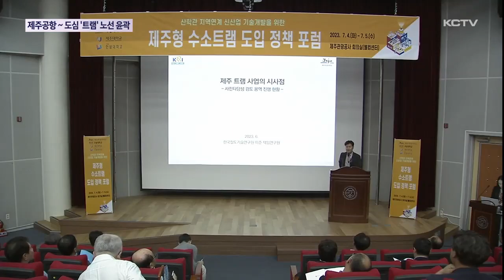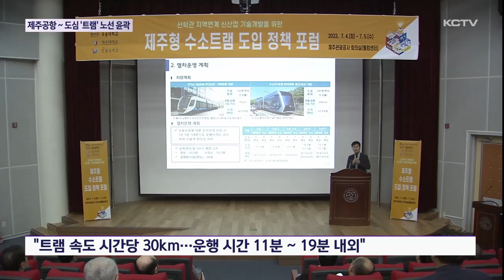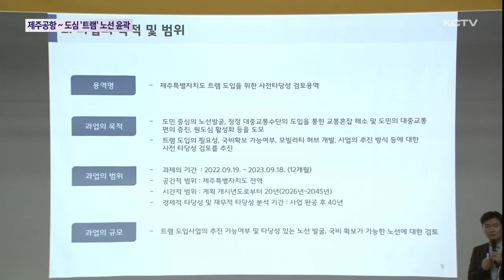제주공항 - 도심 구간…'수소 트램' 노선 윤곽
제주에 도입을 검토하고 있는 수소 트램 사전 타당성 용역이 마무리 단계로 접어든 가운데 유력 노선 네 곳이 처음으로 공개됐습니다.

제주공항을 기점으로 신도심과 원도심을 경유하는 주요 노선이 도입될 경우 타당성이 높은 것으로 제시됐습니다.